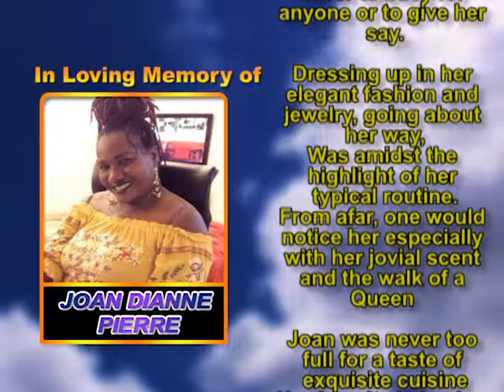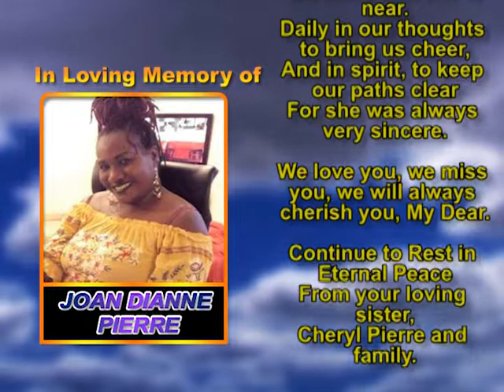Joan Dianne peirre memroal